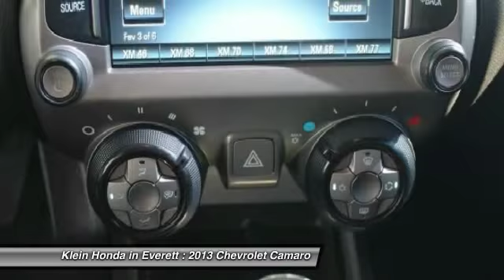2013 Chevrolet Camaro Everett WA 13773PK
NO CHARGE LIFETIME WARRANTY INCLUDED on most vehicles plus up to 112 percent of KBB VERY GOOD for your trade-in! New Arrival! *CarFax One Owner!* This 2013 Chevrolet Camaro SS will sell fast *Bluetooth* *Satellite Radio* *Steering Wheel Controls* *Aux Audio Input* Automatic Headlights AM/FM Radio *Rear Spoiler* Popular color combo! *Stability Control* ABS Brakes *Please let us help you with finding the ideal New, Used, or Certified vehicle.along with getting you the best prices and incentives available and explaining the purchase, lease, and financing options.* *Our vehicles are value priced and move quickly. Be sure to call us to confirm availability and to schedule a hassle free test drive! We are located at 10420 Evergreen Way Everett, WA, 98204* Get the Facts about our No Charge LIFETIME WARRANTY that is good anywhere in the US and Canada - Unlimited Miles and Unlimited Time - Just another Klein Honda Advantage! 2015 WSADA Dealer of the Year for a Reason! LOOK for the big Klein Honda Used Car sign at our dedicated Preowned Facility. Inventory moves quickly, so hurry into Klein Used Cars today and take advantage of our LIFETIME WARRANTY!